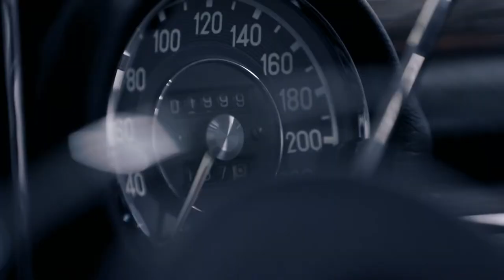Mercedes-Benz - Best of Benz Top 5 Convertibles